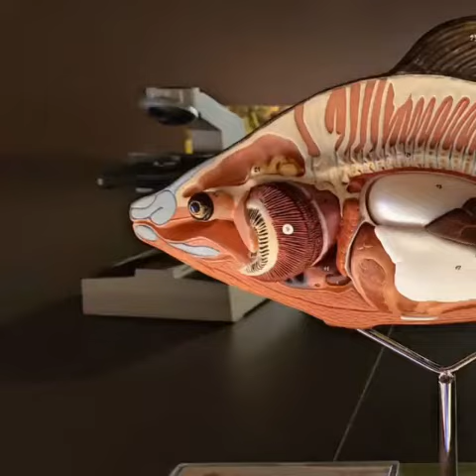Rybářský tábor - 3.den